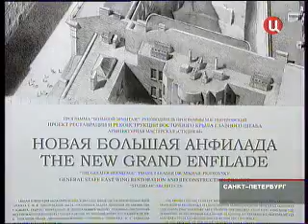2010-09-27-Вандализм на Дворцовой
Ушедший понедельник принес неприятный сюрприз для сотрудников Эрмитажа - утром, придя на работу, они обнаружили пропажу двух бронзовых орлов с ограды Александрийского столпа. Теперь для ее защиты руководство музея готовит современную антивандальную систему. Кстати, в ближайшем будущем в Эрмитаже появится и масса других современных технических устройств